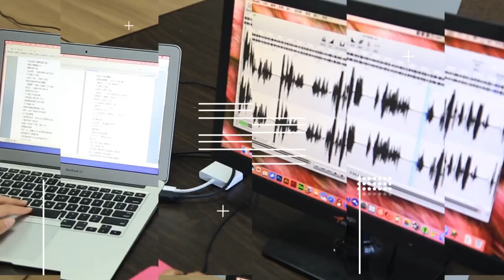是什麼讓日本柔弱女子，第一天登門就幹掉男友全家？原因讓人深思